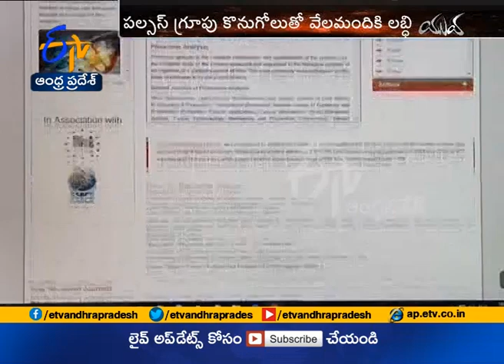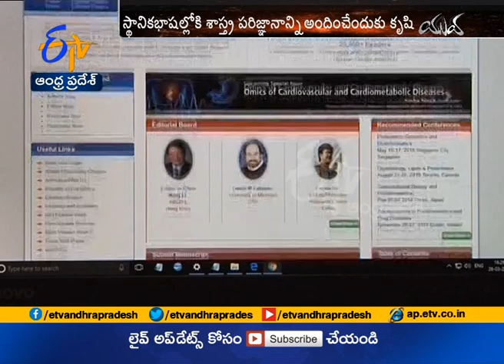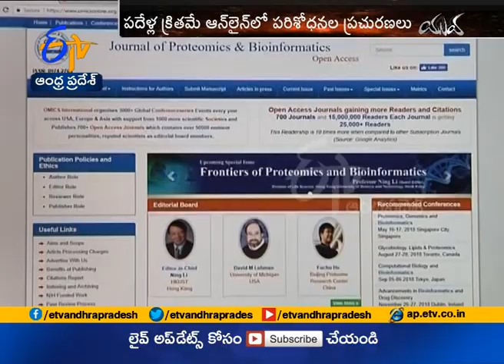Pulsus Dot Com | Established by an Youngster | Lends You Knowledge Online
Pulsus Dot Com | Established by an Youngster | Lends You Knowledge From Medicine to Agriculture || Yuva